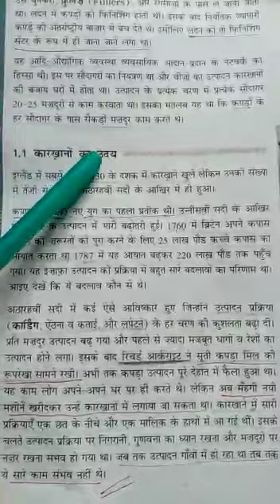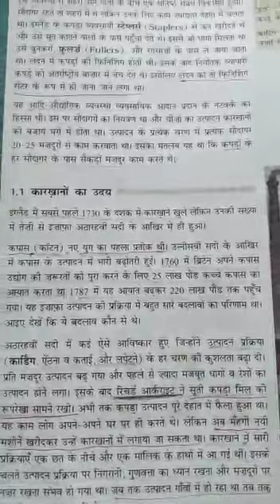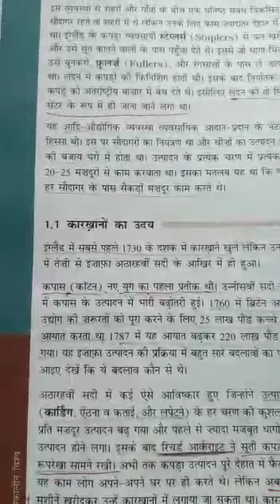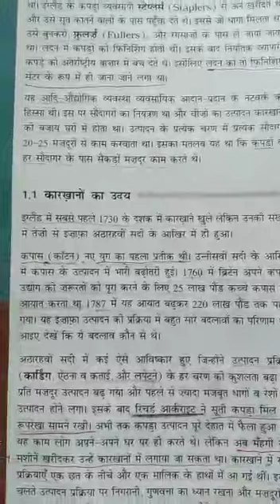Class-10, Sub- S.Sc, History, कारखानों का उदय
P.K.Verma guru ji